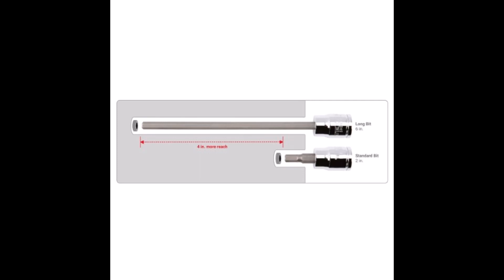Video termékbemutató Haina HA 2247 Hosszú Imbulsz Dugókulcs HEX 38 7 részes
Haina HA-2247 Hosszú Imbulsz Dugókulcs HEX 3/8" 7-részes Dugó Kulcs Krova Inbulsz Imbulsz 3/8" Drive Extra Long Allen Hex Bit Socket Set SAE 1/8" 3/8" S2 & CR-V Steel 7Piece Set Új

3490 Ft

Haina
Hosszú HEX
3/8" méret
7db-os készlet
HA-2247
Teljesen új, bontatlan dobozban
3490 Ft

Termékkód: HA-2247

Fedezze fel a Haina, Hitman, KrafTech, és Ryodel világát – minőségi termékek, melyek meghaladják várakozásait!
Válassza a megbízhatóságot és a tökéletességet minden munkához: felfedezheti a kiváló minőségű, hosszantartó szerszámok világát. Mert amikor a precizitás számít, csak a legjobb szerszámok felelnek meg az igényeknek.
Hitman: Ahol a minőség és innováció találkozik, hogy világszínvonalú szerszámokat kínáljon a professzionális igényekhez.

A Haina, Hitman és KrafTech szerszámokat a legkiválóbb mérnökök tervezték, akik szenvedélyüket és szakértelmüket ötvözték a legmodernebb technológiákkal, hogy szerszámokat hozzanak létre, amelyek minden elvárásnak megfelelnek. Ezek a márkák az innováció és a megbízhatóság zászlóvivői, ahol minden egyes termék a precizitás és a tartósság csúcspontját képviseli. A Haina, Hitman és KrafTech nemcsak szerszámokat kínálnak, hanem egy ígéretet a tökéletes munkavégzésre és a kiemelkedő eredményekre.
A Haina szerszámok kifinomult tervezésükkel és rendkívüli tartósságukkal kiemelkednek a piacon, így ideális választás a precíz és hosszú távú munkavégzéshez.
Barkácsolás mestereihez szólunk: legyen szó hegesztőgépekről, fűkaszákról, fúrókról vagy csavarozókról, kínálatunkban megtalál minden szükséges szerszámot.

A végső extra hosszú hatlapfejű foglalat
Megbízható minőség
Prémium minőségű S2 ötvözött acélból készül, amely kiváló keménységet biztosít, csökkentve az esetleges elhasználódást és biztosítva, hogy a bithüvelyei többször is kitartanak.

Megnövelt nyomaték szilárdság
Töltsön kevesebb időt a szoros kötőelemek meglazításával. Nagy szilárdságú króm-vanádium acél foglalatunk kiváló nyomatékot nyújt az extra fordulóerő érdekében, a gyönyörű króm felület pedig ellenáll mindenféle korróziónak.

Méreteket tartalmaz
1/4 ”meghajtó: 5/64”, 3/32 ”, 1/8”, 5/32 ”, 3/16”, 7/32 ”, 1/4”
3/8 ”meghajtó: 9/32”, 5/16 ”, 3/8”, 7/16 ”, 1/2”
1/2 "meghajtó: 9/16"
A termék legfontosabb jellemzői
torx extra hosszú foglalat készlet króm vanádium acél racsnis kulcs csavarhúzó
Pontosan megmunkált bitek
Pontosan megmunkált bitjeink pontos méretűek, és olyan élű szegélyeket tartalmaznak, amelyek simán illeszkednek a rögzítőelemekhez, és megvédik a biteket és a sérült élek rögzítőjét.

Tükrözi a króm felületet
A gyönyörű króm felületű foglalat bármilyen típusú korrózióval szemben ellenálló, így könnyen tisztítható és normális kopásnak köszönhetően kitart.

Egyszerű szervezés és tárolás
A fröccsöntött tokot tartalmazza, így gyorsan tárolhatja foglalatait tökéletes állapotában. A tok vékony profilú, így a szerszámtáskájában tárolhatja a munkák közötti gyors szállítást.